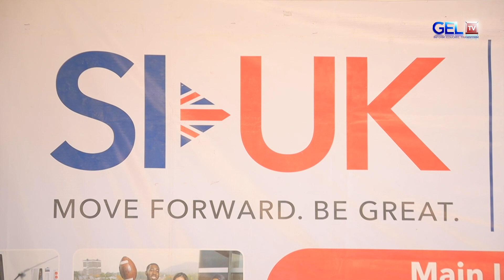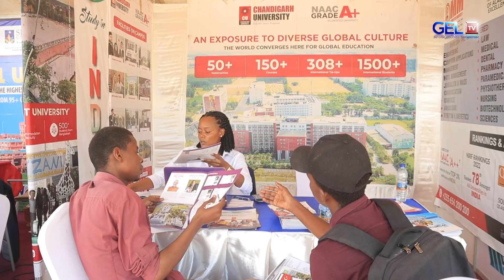VYUO VIKUU VYA NJE VILIVOMWAGA FURSA ZA KUJIUNGA NA ELIMU YA JUU ZANZIBAR